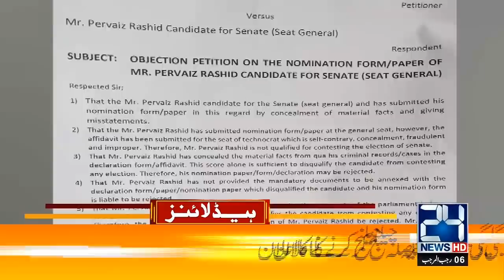Election Commission Big Decision | 9pm News Headlines | 18 Feb 2021 | 24 News HD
24 News HD is one of the leading news channels of Pakistan bringing you the latest current affairs from Pakistan and around the world.  Live National Assembly and Senate Session.